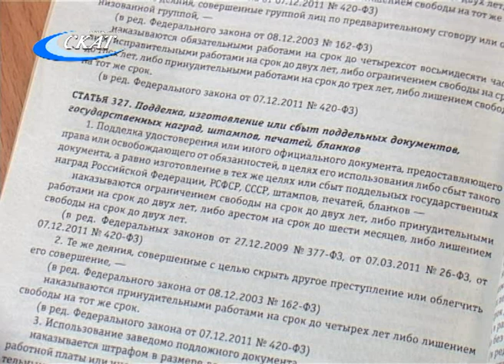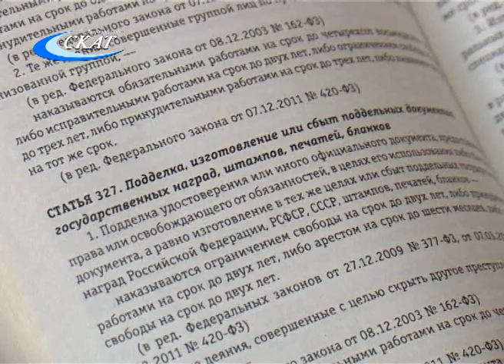ПОСОБНИЧЕСТВО В ПОДДЕЛКЕ ДОКУМЕНТОВ